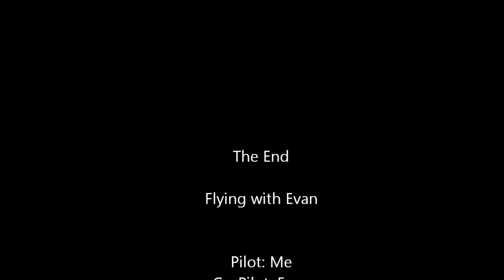Flying our Maranda with Little Evan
Took my son for a flight. He loved it.
Flying our homebuilt AMF-S14 Maranda.